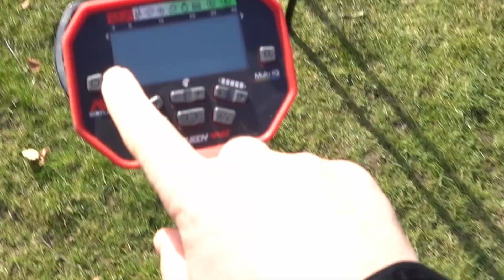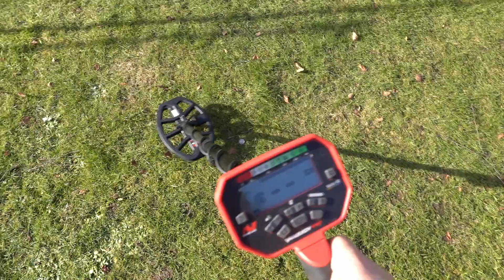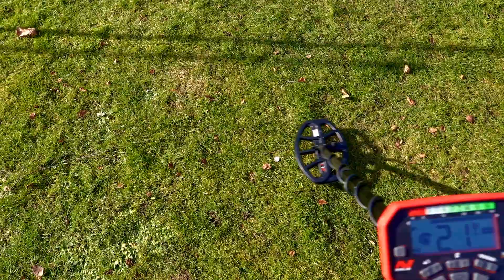Der Masking / Camouflage Effekt beim Metalldetektor [Sondeln - Tipps für Anfänger]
Der Masking Effekt beim Detektor / Sondeln ist nicht zu unterschätzen, ich erkläre euch in diesem Tutorial was genau der Masking / Camouflage Effekt ist, und wie man ihn umgehen kann.

Ich begrüße Dich auf meinem brandneuen YouTube Kanal Crazy Detectors: Hier wirst Du jede Menge Information zu der Schatzsuche mit Metalldetektoren, zu den besten Geräten und allem rund um das Thema finden. Du findest mich auf folgenden Plattformen, ich freue mich auf deinen Besuch und über einen Kommentar oder Like: